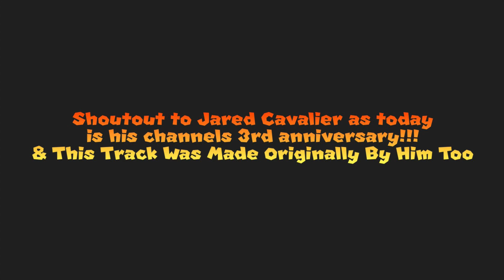Mario Kart Minecraft - JCGP Easter Eggland (MK8DX Edition)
If I Catch A Video/Livestream That Has Already Been Re-Uploaded On This Channel There Will Be Severe Consequences.
Link To The Orignal 8DX Variant: Coming In 2025
Coming Up In Mario Kart Minecraft: GBA Sky Garden - March 19th ☁️

©️Sooty Cat Playz